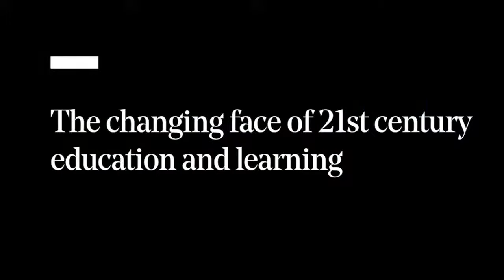The changing face of 21st century education and learning I RSA REPLAY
At a time of rapid social and technological transformation and rising social and environmental challenges, there is an urgent need to evolve our education systems to reflect and respond to the changing nature of our collective futures.

“Education is the root of all the more specific crises such as climate change, governance breakdowns, impending war and social unrest.” - Zachary Stein, writer, educator, futurist

The 2022 Times Education Commission set out to examine the entire UK education system and consider its future in the light of the Covid-19 crisis, declining social mobility, new technology and a shifting skills landscape.

Andy Haldane is joined by Commission Chair Rachel Sylvester; Lord Blunkett and Lord Baker to discuss the case for a radical re-think in addressing the acute educational needs of the 21st century.

A system shift in education and learning is required to bring about fundamental change – a re-imagining of existing models to develop practical interventions which meet the needs of educators, businesses, learners and society as a whole.

This event has been made possible through the partnership and vision of the Comino Foundation as part of the celebration of the 50th anniversary of their founding by the inventor, engineer and designer Dimitri Comino. The RSA’s collaboration with the Foundation dates back to the Comino Foundation Fellowship established in 1979; since 2014, the two organisations have partnered on the Pupil Design Awards, an annual social design challenge for secondary school pupils.